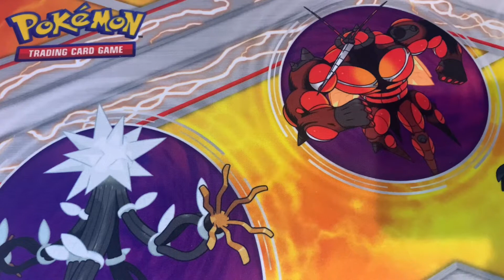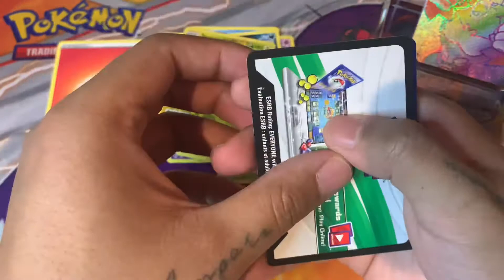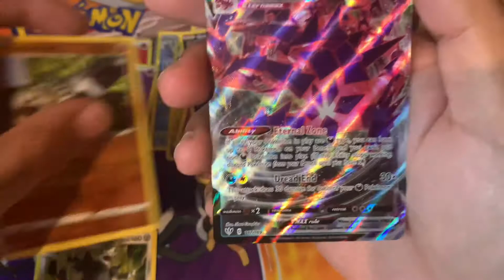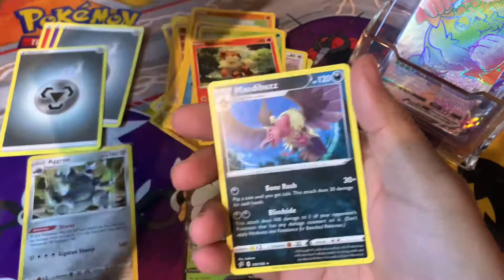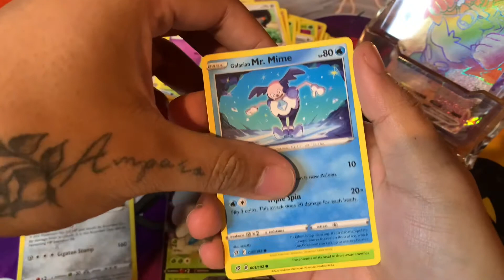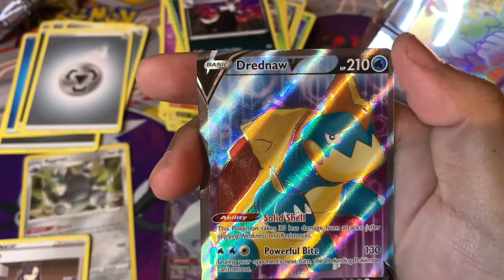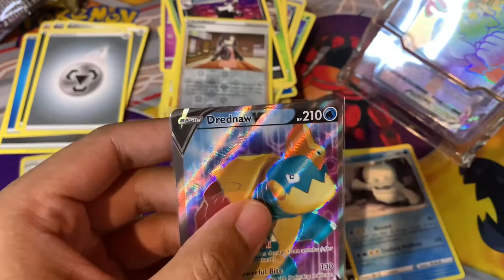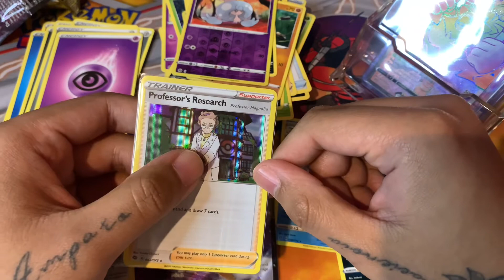PULLED A LEGENDARY VMAX POKÉMON FROM DARKNESS ABLAZE... pretty gassed up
Hey Pokéstars, it’s Sondawg Millionaire and we only have fun here in the Poképound! We’re pulling only legendary Pokémon so enjoy the fun!